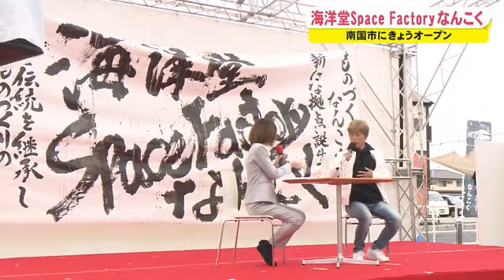世界的フィギュアメーカーが手がける施設「海洋堂SpaceFactoryなんこく」オープン【高知】 (21/03/21 18:00)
３月２１日にオープンしたのは南国市が総事業費およそ１６億円をかけ整備した「海洋堂ＳｐａｃｅＦａｃｔｏｒｙなんこく」です。
世界的フィギュアメーカー海洋堂のソフビフィギュアの工場や恐竜など精巧なフィギュアが展示されています。
ほかにも海洋堂の造形技術が学べる研修室もありものづくりの新たな拠点として期待されています。
オープン初日は人気声優古谷徹さんのトークショーも行われました。
海洋堂ＳｐａｃｅＦａｃｔｏｒｙなんこくの入館は無料です